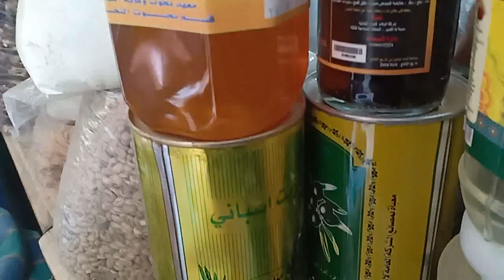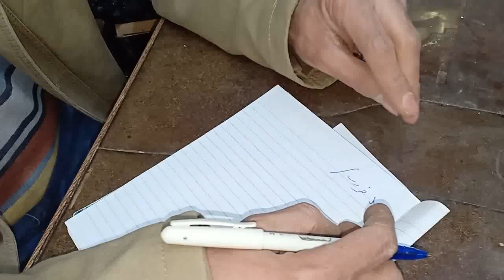تعالو شوفو بجيب التوابل بتاعتي منين وبالاسعار كمان وفي مفاجآت في الفيديو وهبهركم يعني هبهركم هههههه